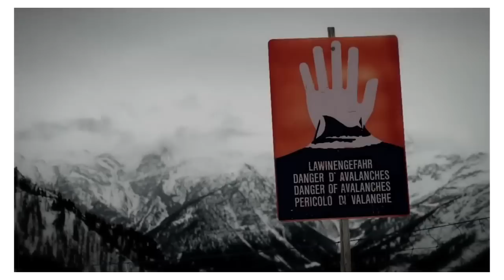CHECK YOUR RISK film trailer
CHECK YOUR RISK film trailer about snow avalanches than snowboarding or skiing in the mountains.
Made in Alaska u.a., 2011.